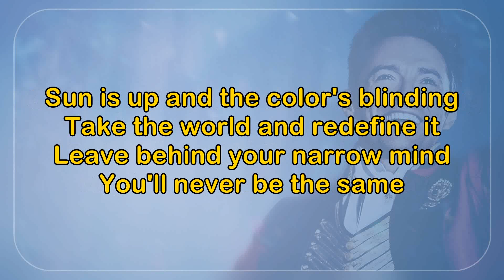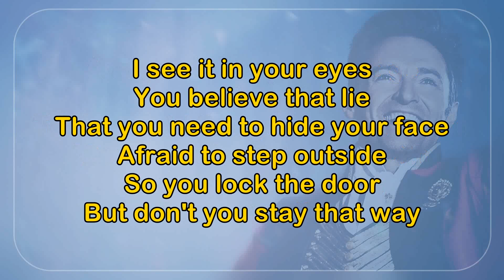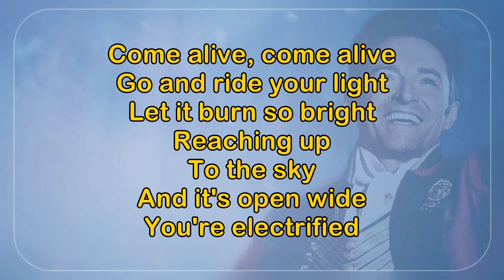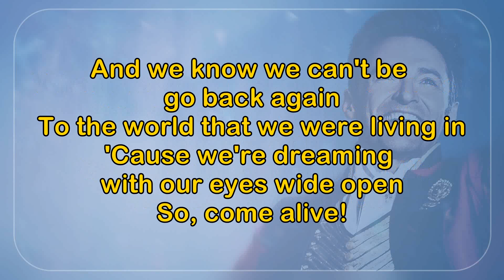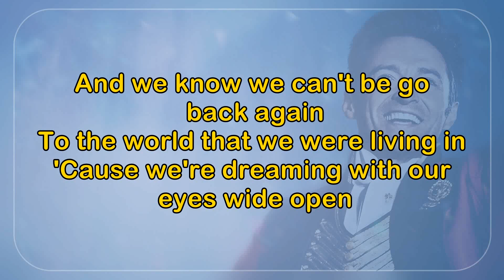Come Alive by Hugh Jackman Ft Keala Settle & Zendaya Lyrics